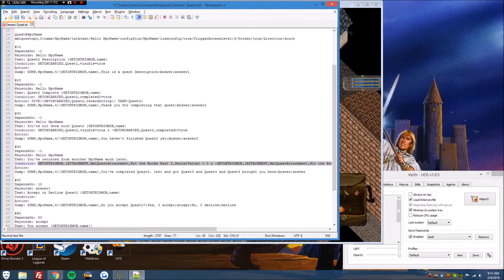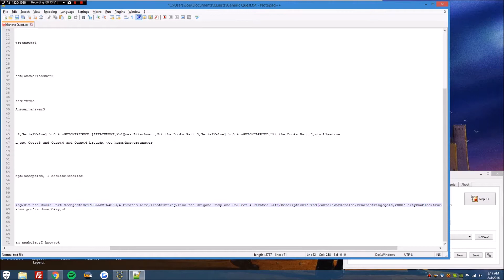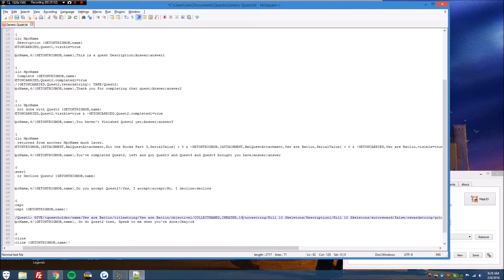UO Revealed: Quest Making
Just a short demo of Quest construction on UO Revealed. This is just 1 single quest on a very long quest line. Music by Black Coyote with his permission.

We will be relaunching soon!